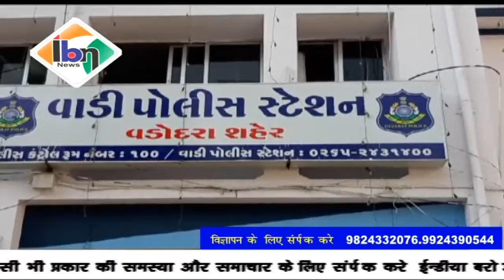Ibn news vadodara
पुलिस का रुआब दिखाकर नकली पुलिस भेशि बदमाश द्वारा नकद रूपए और मोबाइल फोन हड़पने वाले शख्स की वाड़ी पुलिस ने की गिरफ्तारी